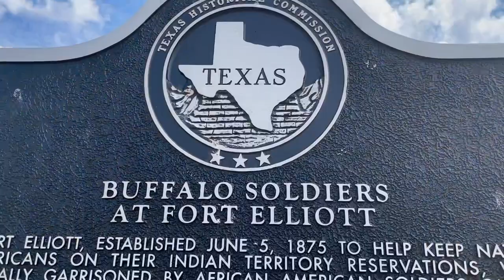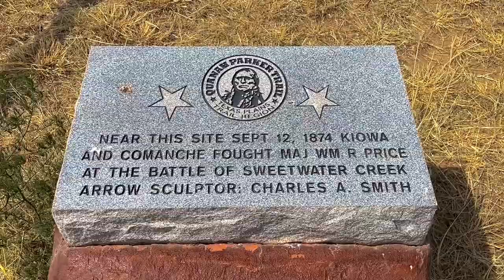Fort Elliot Site in Mobeetie, Texas